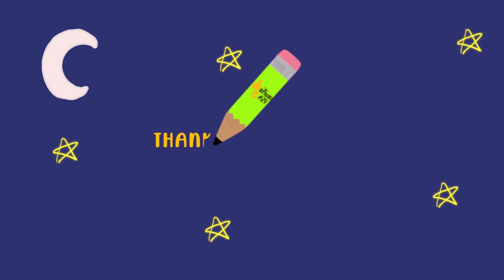How to Draw Artist Swiss Army Knife | Easy Drawing Tutorial for Kids | Drawing Eazy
Welcome to Drawing Eazy, your go-to channel for easy and fun drawing tutorials for kids! In today's video, we're going to learn how to draw Swiss Army Knife but in artist version !

Join us as we break down the drawing process into simple and manageable steps, perfect for budding artists of all ages. Whether you're a beginner or have some drawing experience, this tutorial is designed to be fun and educational. So, grab your paper, pencils or markers, and let's embark on this artistic adventure together!

Let's get started, and have a joy in drawing with us !